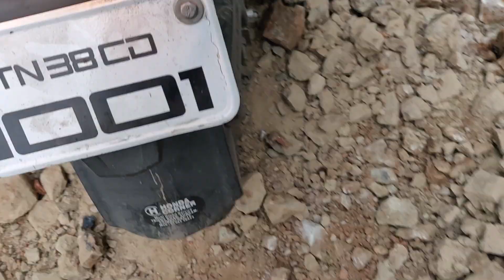Offroading my BMW G310GS | VLOG 36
I make vlogs with these equipments;
Vlogging Camera: Canon 77d
Tiny waterproof camera: GoPro hero 8
Microphone: Rode VMGO Video Mic GO
Bendy tripod: Joby gorillapod
Main tripod: Manfrotto befree live advanced
Laptop: MSI gs63vr